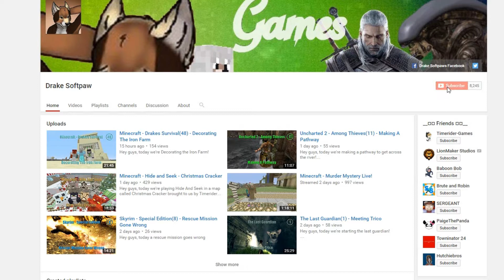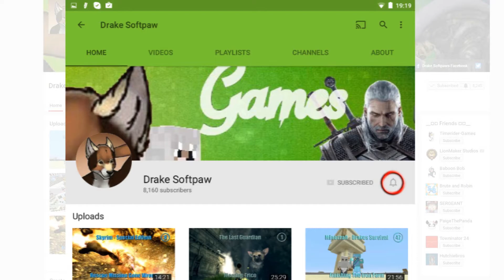The Last Of Us(35) - Trying To Find Ellie